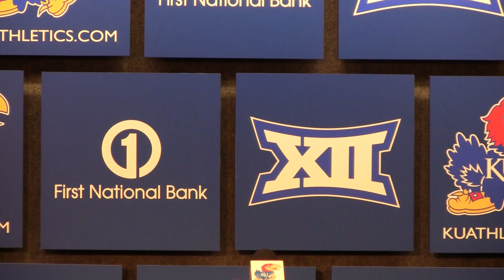Slant TV: Jamari Traylor set to graduate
Jamari Traylor, while meeting with the media on Thursday, said he's set to graduate from the University of Kansas.